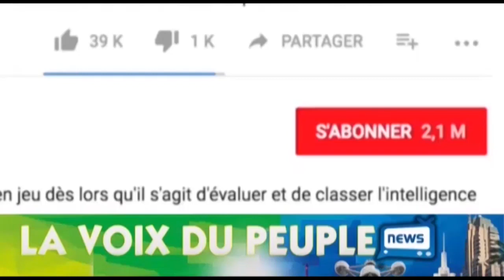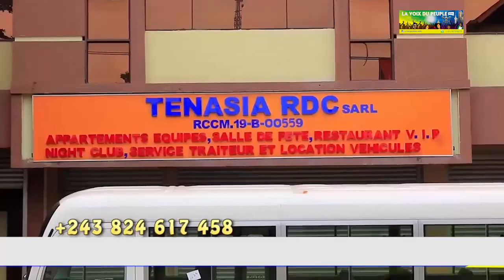WERRASON FORMATEUR: FERRE GOLA REAGI ET REPOND KOFFI OLOMIDE A TRAVERS TRECY SUIVEZ